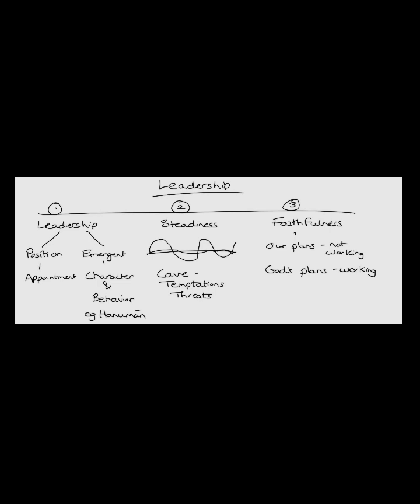Leadership lesson from Hanuman || Youth Toronto || Chaitanya charan || 5.5.24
What leadership lessons can we learn from Hanuman? 🦾🔥 Chaitanya Charan explores Hanuman’s qualities of courage, devotion, and determination, offering powerful insights for youth in today’s world. 🌿✨

Chaitanya Charan is a globally renowned monk, mentor, spiritual author, and life coach dedicated to helping individuals rediscover purpose, peace, and fulfillment through timeless wisdom. A top-ranked graduate in Electronics and Telecommunication Engineering, he achieved academic excellence with a stellar GRE score of 2350/2400, ranking among the highest in Maharashtra. After a promising start in the tech industry as a software engineer at a leading multinational corporation, he chose a higher calling—addressing the inner crises of stress, depression, and purposelessness affecting individuals across the globe.

Inspired by the teachings of the Bhagavad-gita and serving under ISKCON (International Society for Krishna Consciousness), Chaitanya Charan embarked on a mission to share ancient spiritual insights with the modern world. Over the years, he has delivered thought-provoking talks at prestigious institutions such as Harvard, Princeton, Stanford, and Cambridge, as well as leading corporations like Google, Microsoft, Amazon, and Intel. His engaging lectures inspire audiences to achieve balance and fulfillment in a fast-paced, high-pressure world.

Chaitanya Charan is the author of 25 books that connect spiritual wisdom with contemporary challenges, offering profound guidance on topics ranging from relationships and career choices to mental well-being. He also created the world’s only Gita-daily blog at Gitadaily.com, featuring over 4,000 concise meditations on Bhagavad-gita verses, reaching thousands of readers daily.

His writings have appeared in prominent media outlets like the Times of India and Indian Express, and his articles have been translated into several languages, including German, Chinese, and Hindi, making his insights accessible to a global audience. On TheSpiritualScientist.com, he has answered over 3,500 spiritual questions, offering seekers clear, reasoned, and practical guidance.

As a thought leader in ISKCON, Chaitanya Charan serves on the Shastric Advisory Council, helping shape the organization’s spiritual and educational policies. He is also the associate editor of ISKCON’s global magazine, Back to Godhead, amplifying his impact as a contemporary spiritual thought leader.

Through his global outreach, books, and insightful talks, Chaitanya Charan continues to inspire people to find deeper meaning and spiritual grounding in their lives, making ancient wisdom accessible and transformative in today’s complex world.